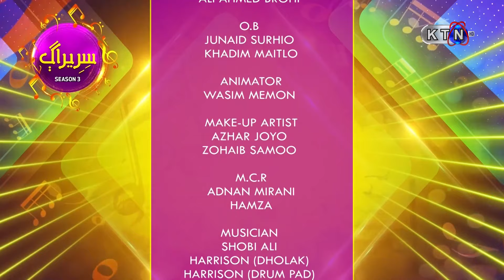Sire Raag Season 3| Episode 40 | On KTN Entertainment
سرِيراڳ
Musical LIVE Show | Sire Raag Season 3| Episode 40 | On KTN Entertainment
 Singer | Farzana Bahar | Amir Shah